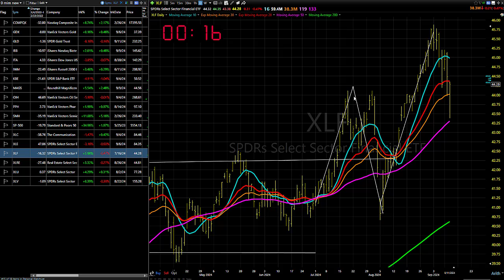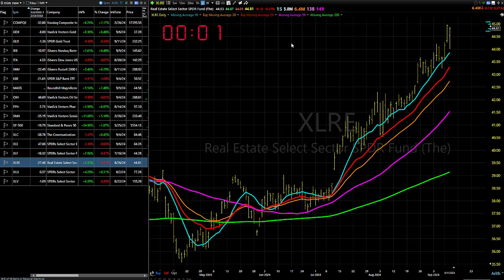09/12/24 Still The Best New Action: Dave Landry's Market In A Minute